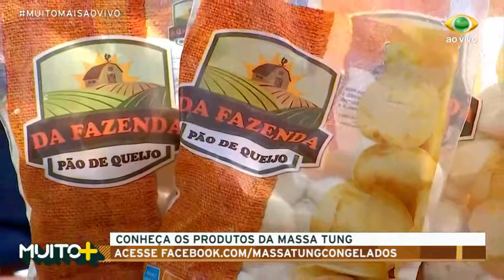MUITO+ TV BAND VALE 17/02/2018 | SÃO SEBASTIÃO | PREFEITO FELIPE AUGUSTO - BLOCO 03